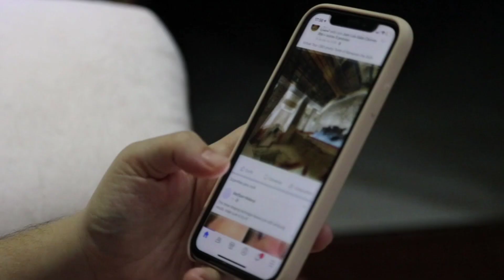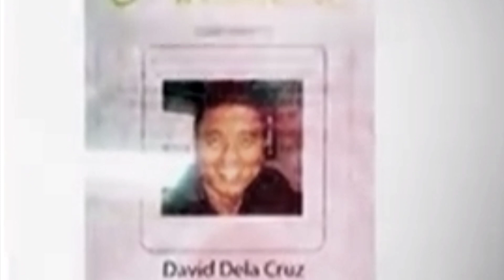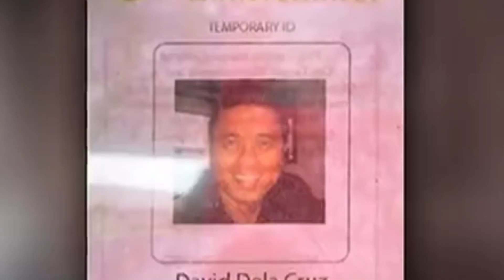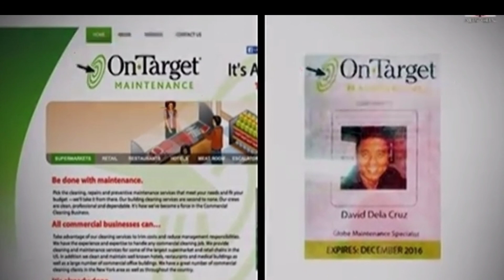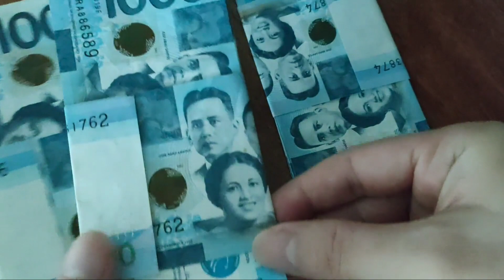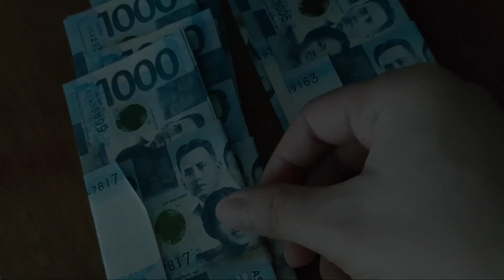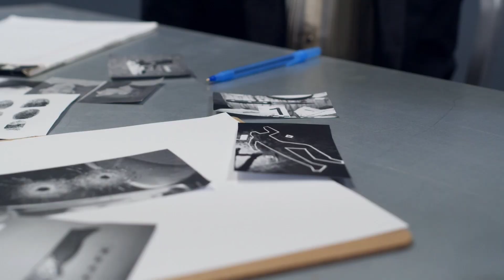Globe Technician..Pin@ -Tay Ang Mag ina??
Noong 2016 ay may magina ang minartlyo sa Sta Rosa Laguna..
Nagpakilala ang mga Salarin na mga Technician ng Globe Telecome upang ayusin ang linya ng Sta Ana Family

Subalit hindi maganda ang ginawa ng 2 taomg ito na iknswi ng mag ina

Pero sa patuloy na pag iimbestiga ng kapulisan lumalabas na ang Utak sa insidente ay ang Padre de pamilya

Videos ang Images thay may have been used Anywhere in this Material is based on Fair Use policy that allows clips to be used for Commentary Purposes Only.No Copyright infringement is intended.

Principal Namaril sa Loob ng Eskwelahan sa Negros Occ.

Kaalaman
Jp Amazing Story
Marvelous Facts
Maki trip
Leonmata tibi
Claro the third
Clarktv Facts
Maharlika tv
bulalordyt
Dagdag Kaalaman
Munting Kaalaman
Mister Kaalaman
Trivia at Kaalaman
Archlight media
Sirlester Channel
Historyador ph
Tuklas tv
Tinig ph
Luzon ph
Evad pup
Kwentong Tagalog
Asiong daldal
The Jack Sparrow show
Pinoy beast
kra
kmjs
Winyt
Miraculous Facts
Alam nyo ba to
Anbt
Tinagalog
Kwentong Kaalaman
Paolul
Boy Sayote Channel
Whays Viral channel
Sangkay janjan
Alamin mo
Choox tv
Madam Info
Pinoy Mysteries
Pananaw
Dalton channel
Other channel popular in the philippines
Akosi Dogie
Makagago
J MIX OFFICIAL
Bruskobros
Alex Gonzaga
Francis Leo Marcos
FLM
Amazing Facts

Top videos
Congtv
jamill
Ivana Alawi
Sports
Mimiyuuh
Boy Tapang
BBM2022
Ferdinand Marcos
BBM2022